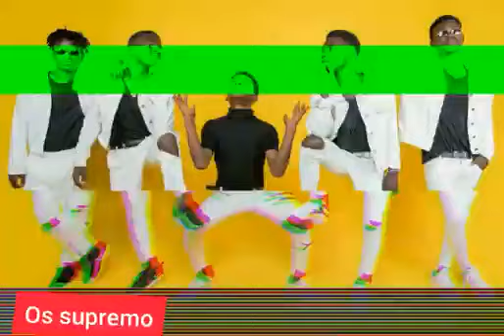Os Supremo - Lili (prod. Dj deazer ) afro house 2k20